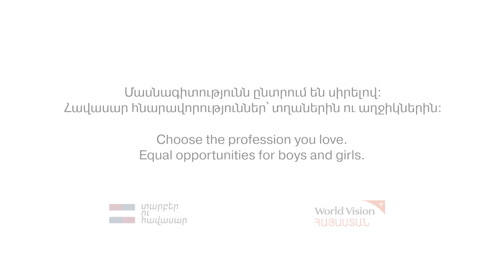Caring for Equality - Equal opportunities for boys and girls (3rd part, Eng. subtitles)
DifferentandEqual - Equal opportunities for boys and girls (3rd part)

Տղաներն ու աղջիկները ունեն ծնվելու հավասար իրավունք և պետք է արժևորվեն հավասարապես: Կրթություն ստանալու ցանկությունը, մասնագիտության ընտրությունն ու նախասիրությունները պայմանավորված են երեխաների ձգտումներով և հետաքրքրություններով:

Տեսահոլովակը նկարահանվել է «Հոգատարություն հանուն հավասարության» ծրագրի շրջանակներում, որի նպատակն է փոխել և կանխել կանանց ու աղջիկներին վնասող կարծրատիպային վերաբերմունքն ու վարքագիծը, նպաստել այնպիսի միջավայրի ստեղծմանը, ուր աղջիկներն ու տղաները ծնվում ու արժևորվում են հավասարապես:
Boys and girls have an equal right to be born and should be valued equally. Children’s desire to get an education, choosing a profession and hobbies are determined by their aspirations and interests.
“Caring for Equality” project seeks to change attitudes and prevent behavior that is harmful to women and girls. It seeks an environment where girls and boys are born and valued equally.